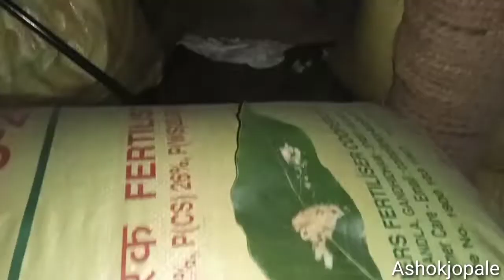नागपंचमी| आदिवासी सण| aadivasi nagpanchami aadivasi festival आदिवासी सण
आदिवासी नागपंचमी सण कसा साजरा करतात ती संपूर्ण माहिती या विडिओत सांगितली आहे विडिओ आवडल्यास नक्की लाईक शेयर आणि सबस्क्राईब करा
          धन्यवाद
आदिवासी सण